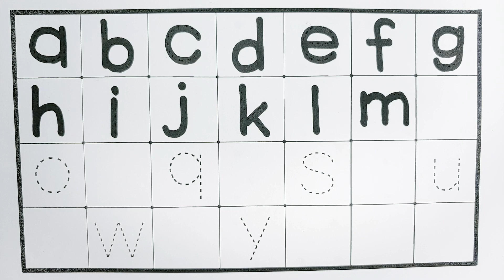유아와 아이들을 위한 소문자 알파벳 쓰기 | abcd 알파벳 쓰기 | alphabet song | a to z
안녕하세요. ^^
아이들을 위한 소문자 알파벳 쓰기입니다.
abcd 알파벳을 따라 쓰고 알파벳 읽는 방법도 즐겁게 배워 보아요.